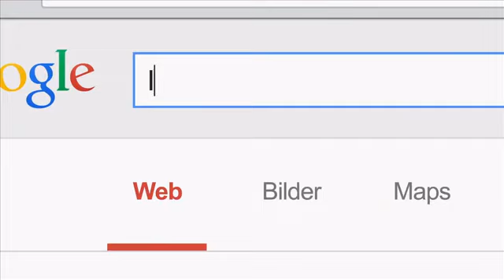Google Zeitgeist｜2013 als Suche （グーグル CM Deutschland, ドイツ版）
"Google findet..., "  Google's CM .Zeitgeist 2013. auf YouTube-Stelle in Deutschland. Es ist auch so kühl, haben Sie Spaß! Dank" / Google finds..., "  Google's CM （Zeitgeist 2013） on YouTube site in Deutschland. It's also so cool, have fun! Thanks / Google的德國版YouTube网站上的CM（時代精神 2013）。非常帅，享受！谢谢。